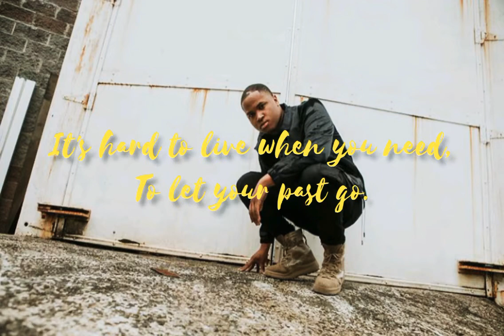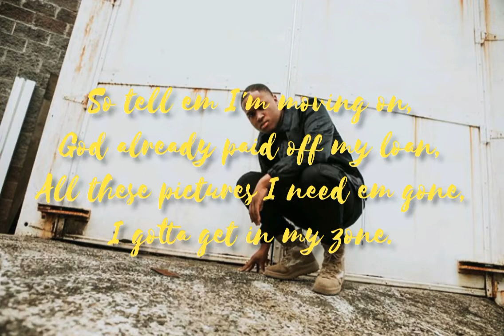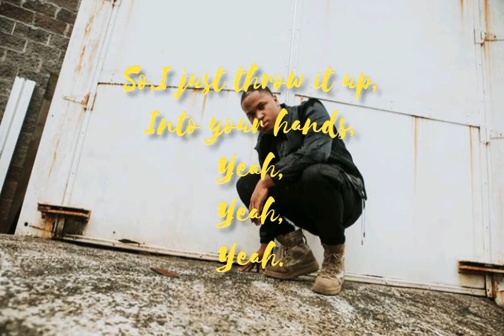Aaron Cole photos lyric video